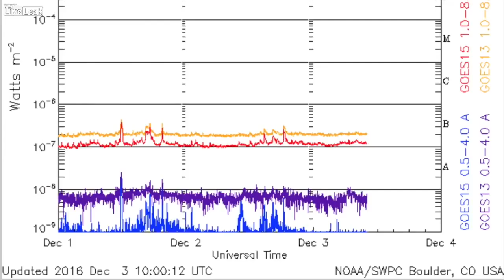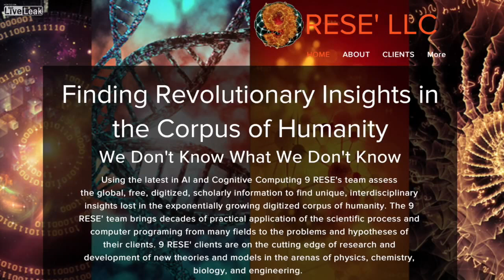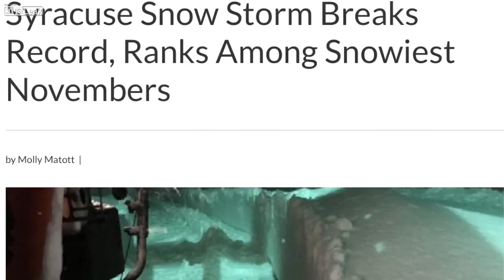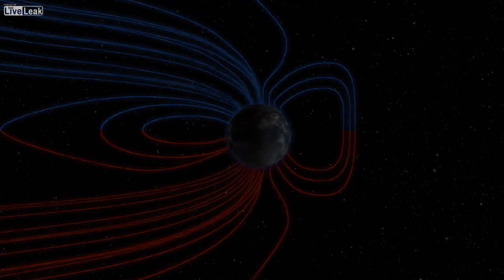Sprites, M6 Alaska, New Land New Land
Sprites, M6 Alaska, New Land | S0 News Dec.3.2016 ... TVR adds content value through designed idea and title modification(s) of text,